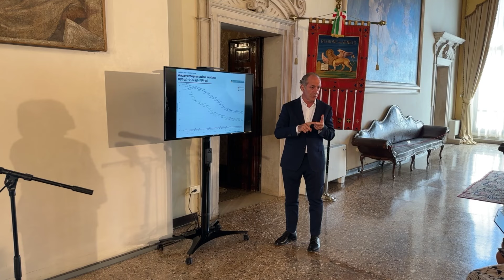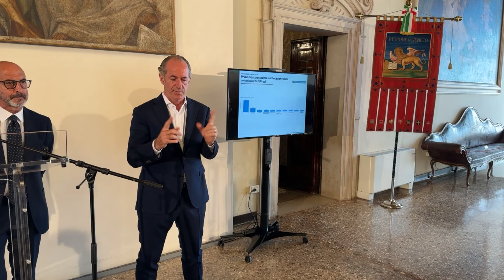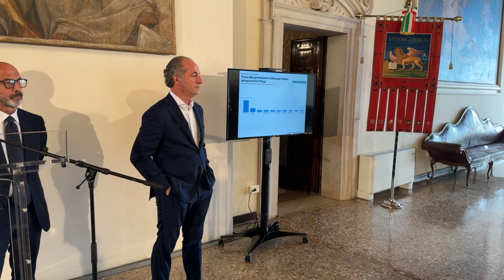LUCA ZAIA: "IMPORTANTI AGGIORNAMENTI DALLA REGIONE VENETO"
(Agenzia Italia News) IL PRESIDENTE DELLA REGIONE VENETO LUCA ZAIA: "IMPORTANTI AGGIORNAMENTI DA PALAZZO BALBI"